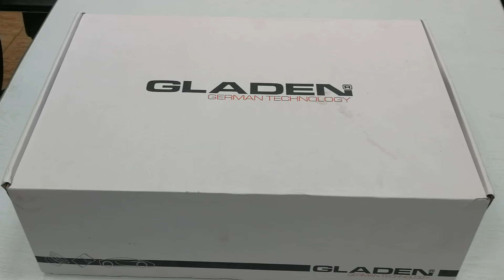Gladen ALPHA 609C 6" x 9" 110W RMS Coaxial Speakers System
کواکسیال بیضی و کیفیتی شرکت گلیدن

اطلاعات بیشتر در پیج اینستاگرام VahidCarAudio
سایت شخصی Vahidcaraudio.iR